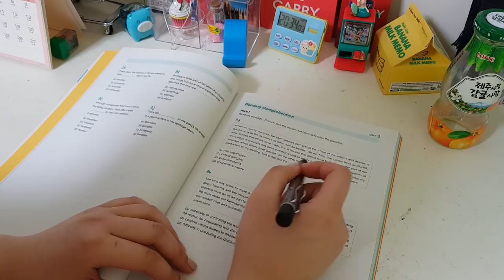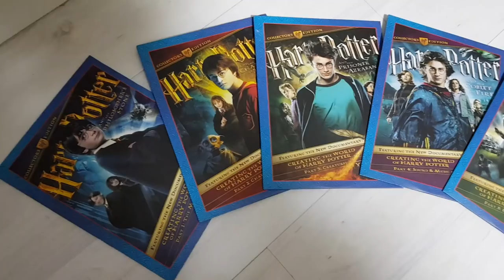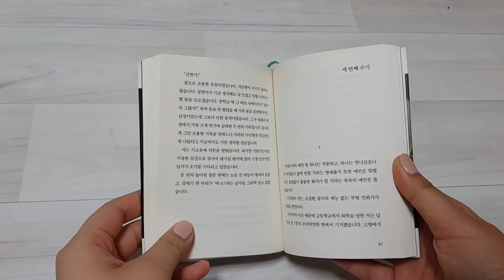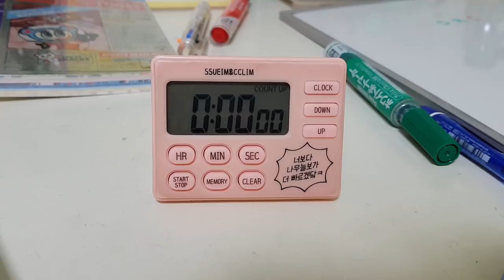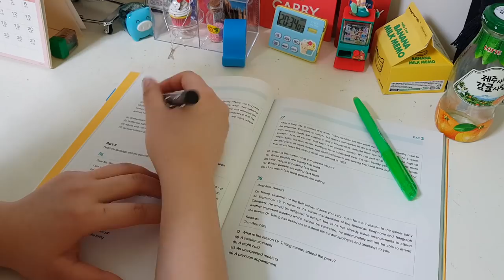Q&A part 1 / Who am I?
Thank you for everyone who commented questions on my videos and my Instagram posts (@kay.studywithme)

I decided to make 2 Q&A videos
part 1: personal questions about me
part 2: study tips